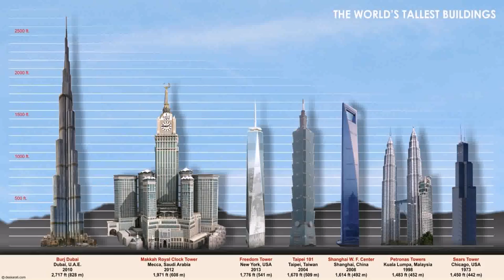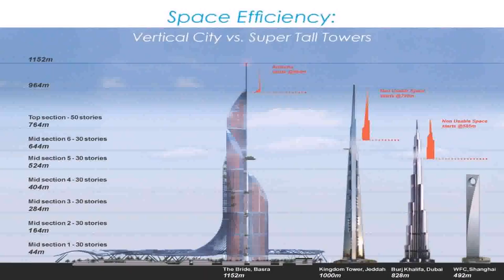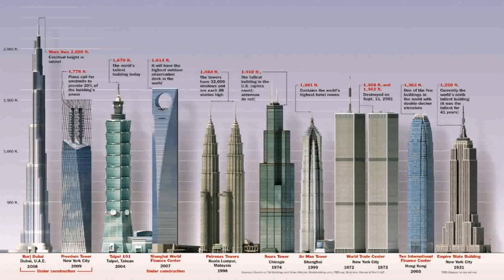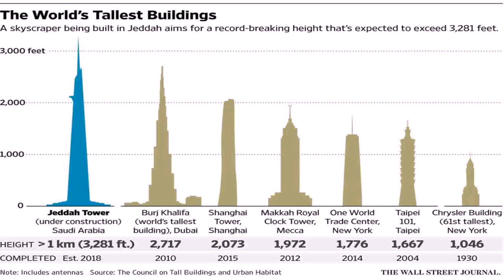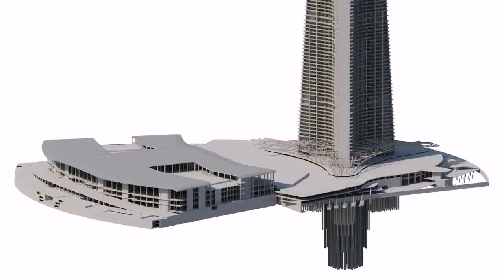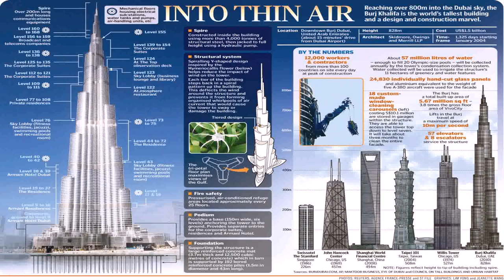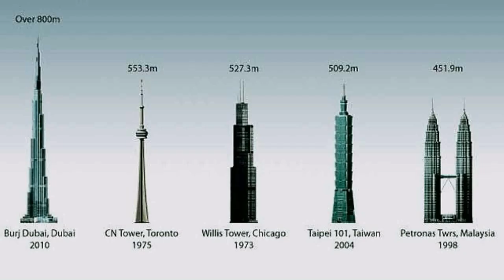Tallest Building In The World Under Construction In Dubai (see description)